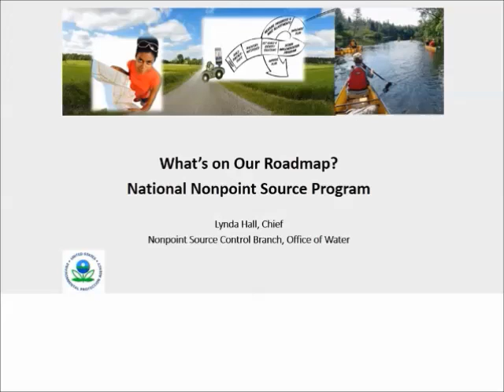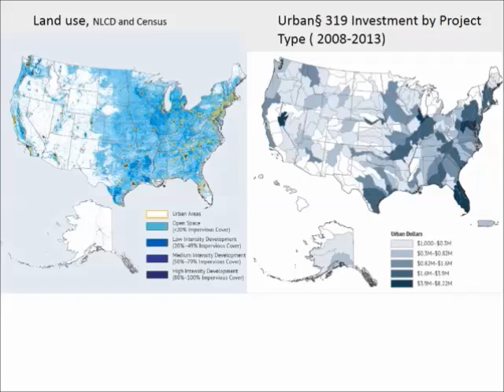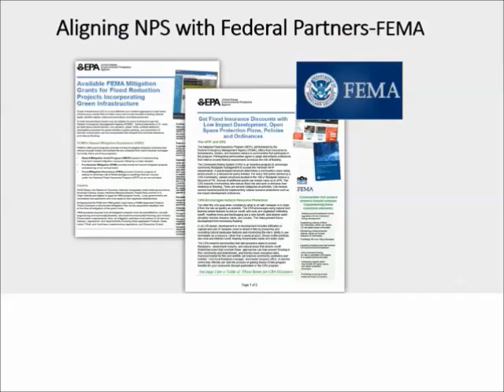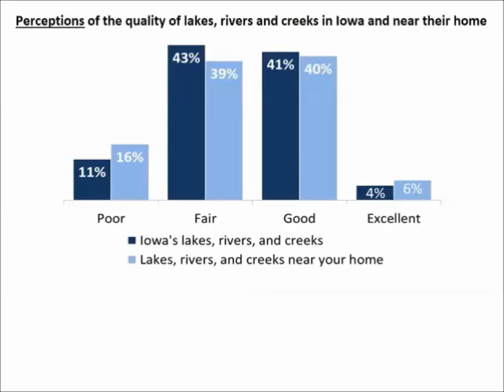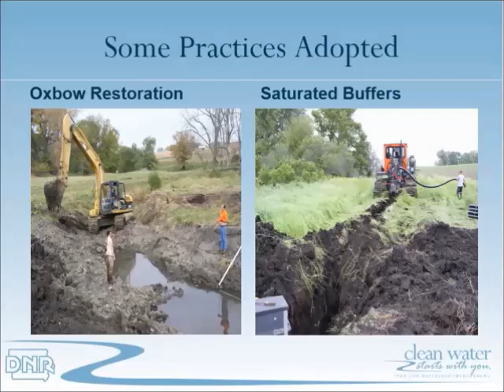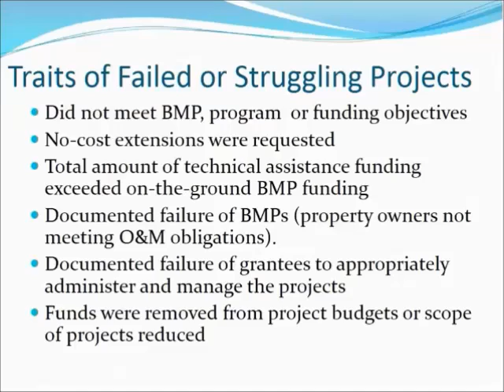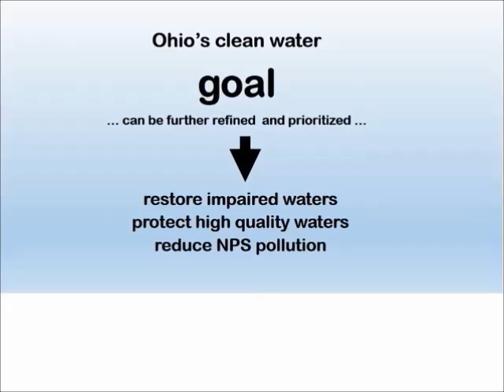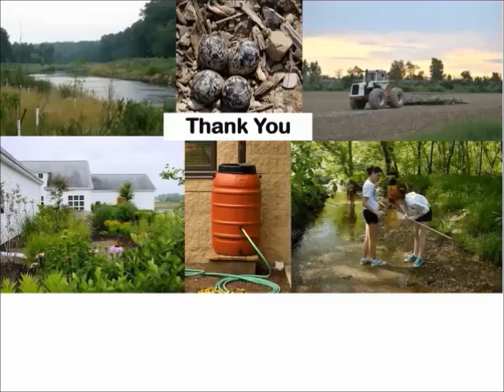2016 National Nonpoint Source (NPS) Training Workshop, day 1